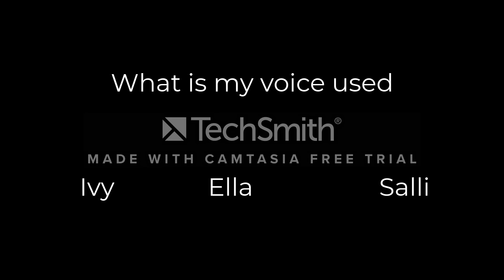What is my voice used? (Mesage to STV2K9&LillianaHatersFTWShamrockJaxenRoss&PPJFTL)